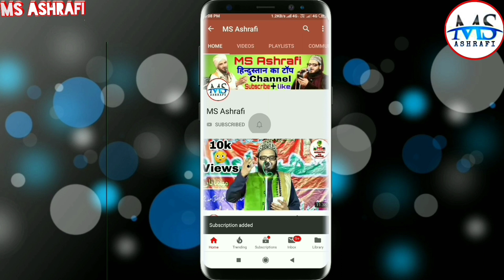11 वीं में हर जगह धूम | Gose paak ki Manqabat 2020 | Haseeb Ur Rahman Noori | Chaman Sarai Sambhal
11 वीं में हर जगह धूम | Gose paak ki Manqabat 2020 | Haseeb Ur Rahman Noori | Chaman Sarai Sambhal

आप भी अपना जलसे या मुशायरे के प्रोगाम रिकॉर्ड करना चाहते हैं
HD Quality Video और Quality Audio के साथ
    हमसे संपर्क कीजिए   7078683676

Maulana Tauseef Raza Misbahi

Yusuf Raza Sambhali With Ajmal Raza Sambhali
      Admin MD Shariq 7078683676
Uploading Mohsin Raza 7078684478